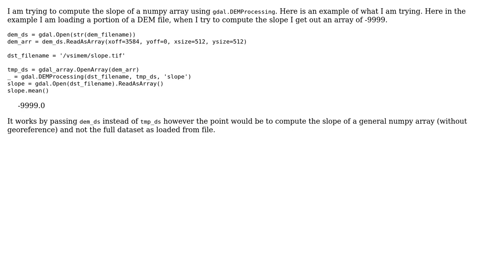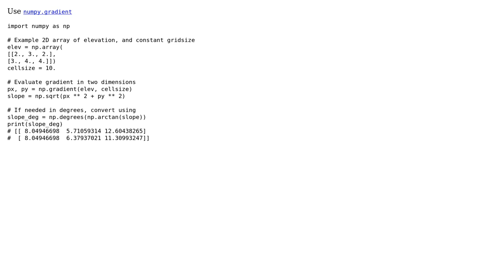GIS: Calculating slope of numpy array using gdal.DEMProcessing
With thanks & praise to God, and with thanks to the many people who have made this project possible! | Content (except music & images) licensed under CC BY-SA | Music | Images & others | With thanks to user Mike T user dzang and the Stack Exchange Network Trademarks are property of their respective owners. You are responsible for your own actions.